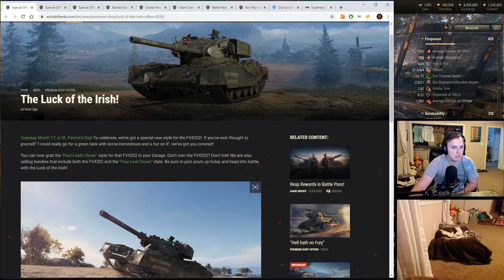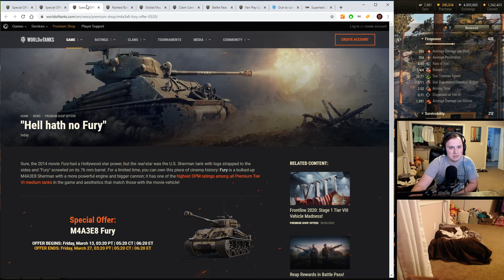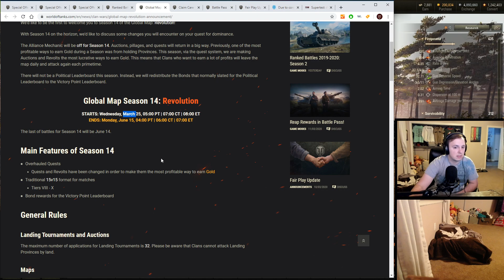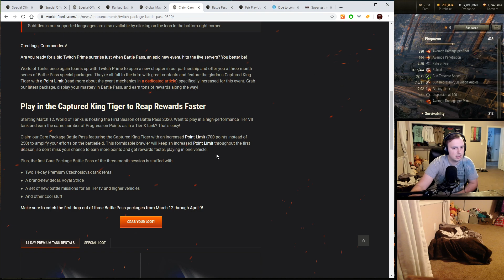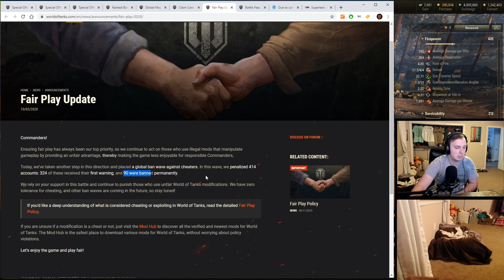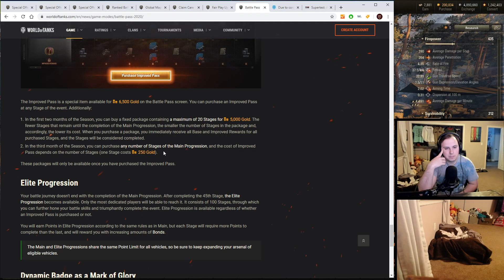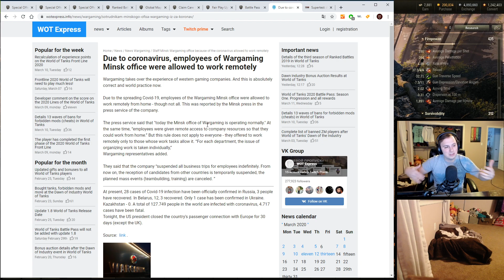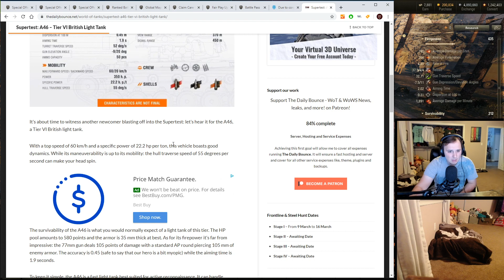WoT's New | Battle Pass - Ranked Battles - Cornavirus WoT Issue? - Tier 9 Reward Tanks!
WoT's New in World of Tanks? Today I talk about the battle pass, ranked battles, Char Futur 4, Object 777 vII, AE Phase 1, and also some special offers on the NA server!  Also some small news on WG HQ having workers work from home due to the coronavirus. Maybe we will see content slow down due to a slight delay in production?

Weak spot guides,map strategy, tips, tank guides, and much more!

World of Tanks is an online PC video game created by Wargaming.net.  All images,video, and audio of World of Tanks in this video are used with express written permission from Wargaming.net